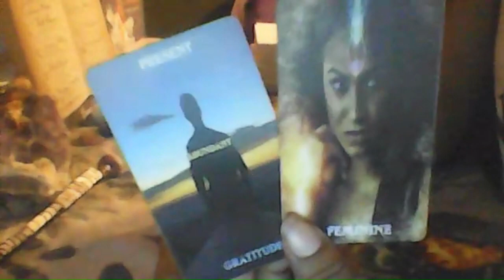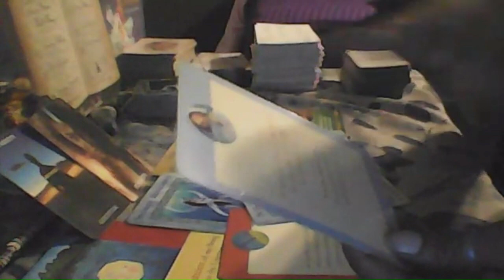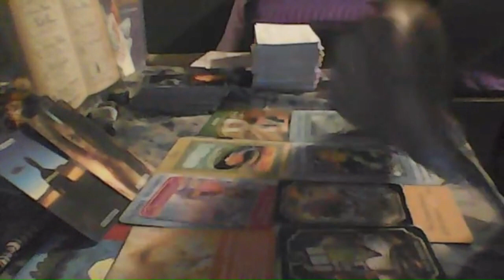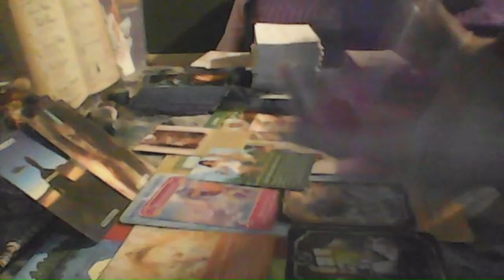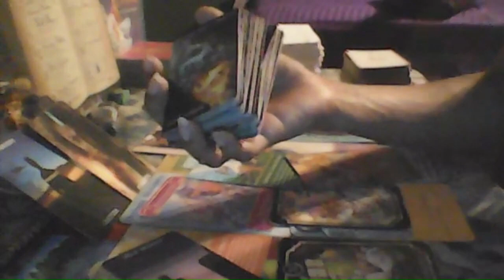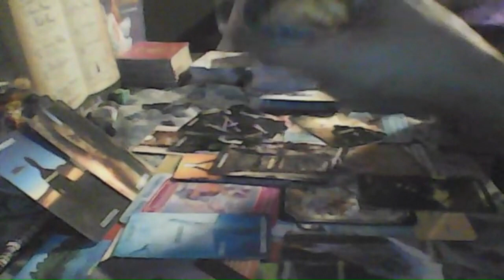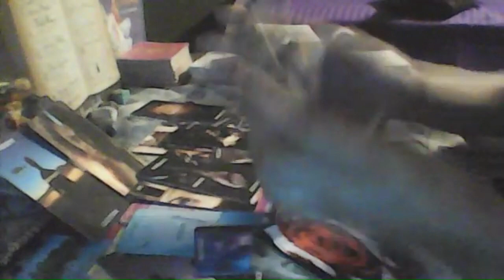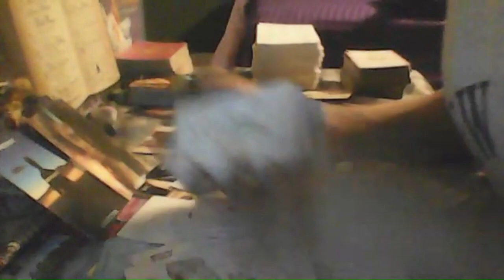Divine Fem - STEADY PROGRESS , RECONNECT W/SOUL MATE , FALSE PERSON BAD HEALTH